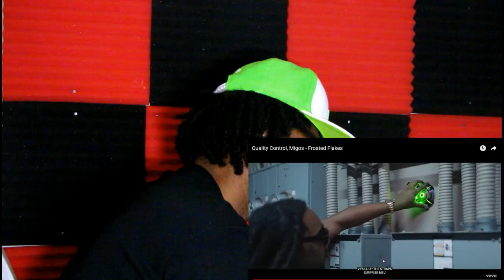Quality Control, Migos - Frosted Flakes Reaction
Quality Control, Migos - Frosted Flakes